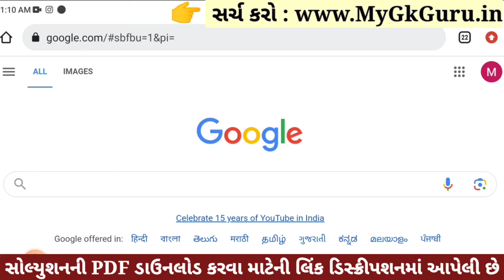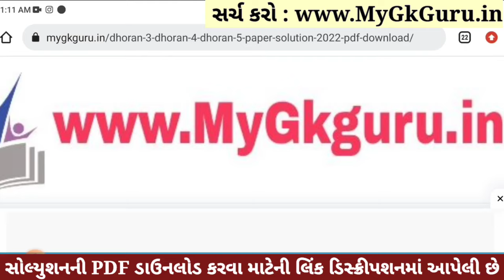Dhoran 5 Gujarati Paper Solution 2023 STD 5, Std 5 Gujarati Paper Solution 2023 40 Marks 26 October